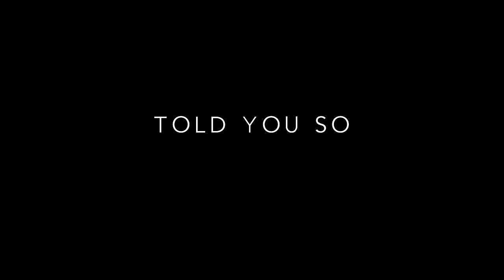Miguel - Told You So (Vevo x Miguel)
Miguel’s new ‘War & Leisure’ album is a blast of future funk that throws its arms around a parade of emotions. Sound-wise, the R&B innovator continues to sanction a string of inventive ideas, and from politics to personal revelations, the album’s ever-shifting vibe makes each track feel like a new adventure. “Part of this album’s purpose was finding a balance between being aware of what’s going on and not letting it weigh me down,” he told Vevo’s Anupa Mistry in an exclusive interview. Fans know he’s a killer performer, so we invited him to take the stage at Elsewhere in Brooklyn to capture four of the new songs live. He was pure fire, as you’ll see with the premieres of “Sky Walker,” “Pineapple Skies,” "Told You So" and "Come Through and Chill."

Director: Micah Bickham

Producers: Ed Walker, Emily Louick, Contrast Films